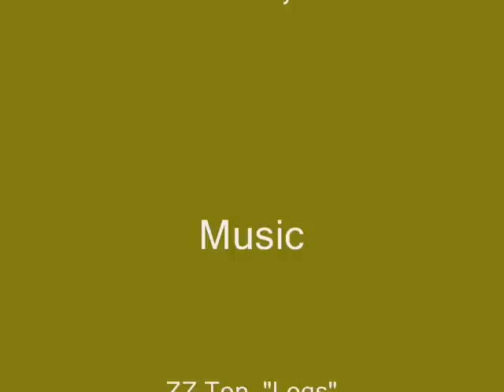MAWA Basenji Lure Coursing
2008 ASFA all breed Lure Coursing Field trial in Calhoun GA

Basenjis and their owners having fun running after the bunny